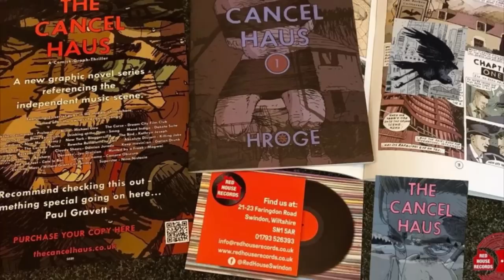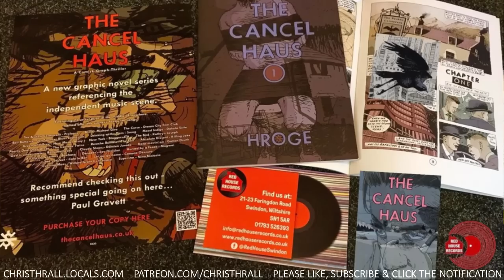The Lost Empire Of Tartaria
The Lost Empire Of Tarataria, features Hroge, who is the creator of the graphic novel, The Cancel Haus. A sort of British Twin Peaks. It is a dark, comic thriller, separated into fifteen separate comics. Apart from creating novels, Hroge also talks about conspiracy, waking up, esoteric themes and his spiritual journey.

➱ Supergreens powder
➱ Nutribullet